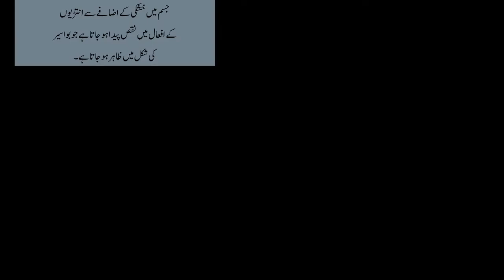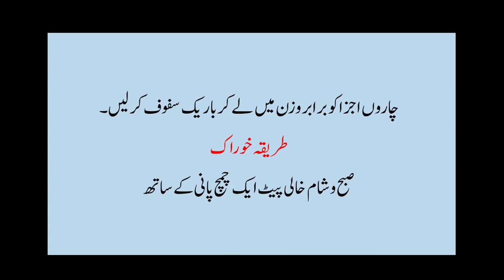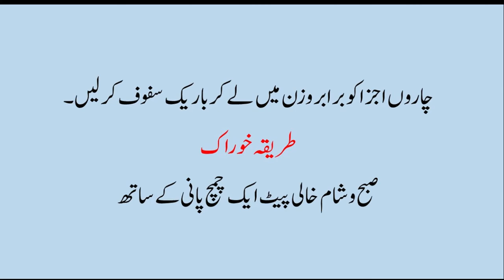Bawaseer ka ilaj in urdu || piles treatment || khuni or badi bawaseer || piles home remedy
Piles (Bawaseer) is another term for hemorrhoids. Which are collections of inflamed tissue in the anal canal, containing support tissue, blood vessels,  muscles, and elastic fibers.
Piles may be found inside or outside the anus with variable size.
Usually piles occurs due to constipation, lifting heavy weights, diarrhea and pregnancy.
This video provides easy and effective method of treatment for piles using only four herbs.